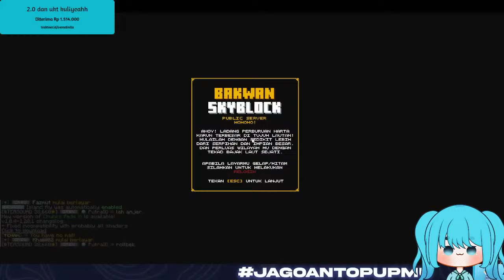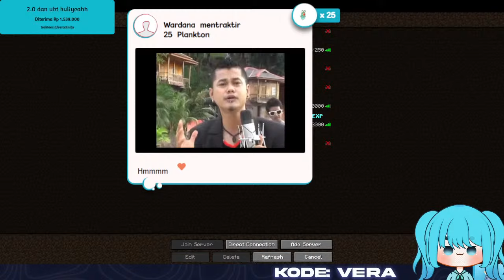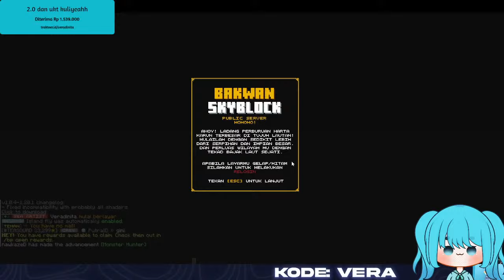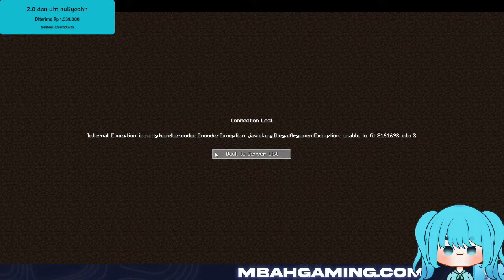[Bakwan Public LIVE ] nyari bahan tipis tipis aja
Top Up Game @mbahgamingstore
-- BAKWAN PUBLIC ( SKYBLOCK ) --
IP : mc.bakwan.id
Version : 1.20.1
Premium Only ( crack masih dipertimbangkan )
International :
Discord Server :
Rules :
Indonesia :
1. JANGAN S P A M
2. JANGAN COBA COBA MENYETIR AKU (kecuali aku minta)
3. Jangan Nanya Hal Privasi
4. J A N G A N OOT (out of topic)
5. Keep Respect

English :
1. Dont Spamming
2. DON'T YOU DARE TO BACKSEAT ME (unless I ask)
3. Don't ask privacy
4. DON'T OOT (out of topic)
5. Keep Respect

Sankyuu ❣